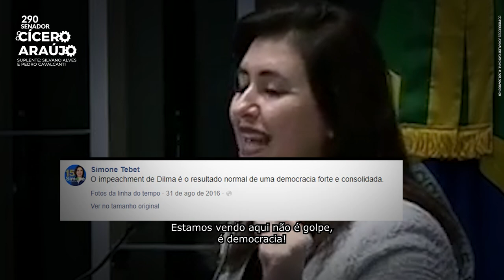Vote 290: Cícero Araújo para senador na Bahia